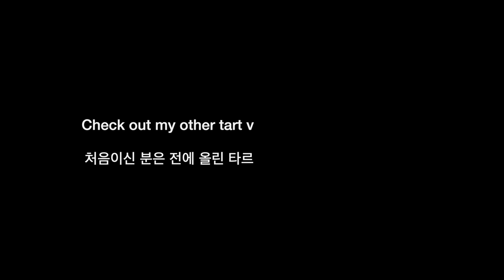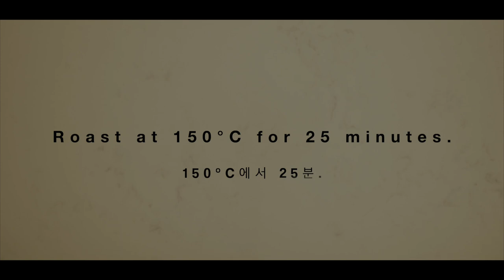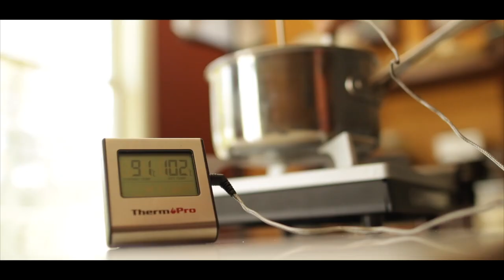Almond, Cacao and Caramel Tart I 아몬드 캐러멜 카카오 타르트 I Glaze Theory I 글라사주 이론 I On The Table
Hello!

This time I am going to show you how to make this beautiful and flavorful tart.

Flavor pairing of almond, caramel, and cacao nibs is well balanced and perfect harmony.

I will explain everything step by step and theory, so please turn on the subtitles!

The videos I make are not just about the recipes.

I am trying to put all the knowledge I know in the video as much as I can.

Yield: 6 8 cm-dia Tart

Components

*Cacao Nibs Shortcrust

-Confectioners' Sugar  90 g
-Hazelnut Flour 30 g
-Salt    2.5 g
-Cocoa Powder (Cacao Barry Extra Brute) 20 g
-Cacao Nibs  20 g
-Eggs    50 g
-Pastry Flour (T45) 60 g / 150 g

*Egg Wash
-Egg Yolk 48 g
-Heavy Cream 12 g

*Brown Sugar Almond Sponge

-Confectioners' Sugar 39 g
-Heavy Cream   19 g
-Invert Sugar (Trimoline) or honey 3.5 g
-Egg Yolks   53 g
-Almond Flour   81 g
-Corn Starch   7 g
-Sea Salt    1.4 g
-Egg Whites   84 g

*Almond Cremeux

-Glucose Syrup    2.5 g
-Gelatin Powder (200 Bloom) 1.3  g
-Water for Gelatin    6.5g
-White Couverture (Cacao Barry Zephyr 34%) 76 g
-Heavy Cream 123 g
-Almond Paste 50%   38 g
-Salt      0.2 g

*Almond Vanilla Praline

-Almonds with Skin  100 g
-Sugar     67 g
-Vanilla Bean    1/2 ea

*Light Dulcey Mousse

-Gelatin Powder (200 Bloom) 3.1 g
-Water for Gelatin    15.5 g
-Dulcey Couverture (Valrhona) 148 g
-Heavy Cream    155 g

*Caramel Glaze

-Glucose Powder  35 g
-Dextrose   58 g
-Condensed Milk  74 g
-Gelatin Powder (200 Bloom) 6.5 g
-Water for Gelatin  32.5 g
-Cocoa Butter  42 g
-Nappage (Valrhona Absolu Cristal) 86 g
-Gold Dust
-Bronze Dust

*Dulcey Chocolate Decor
*Cocoa Powder
*Cacao Nibs (Ghana)